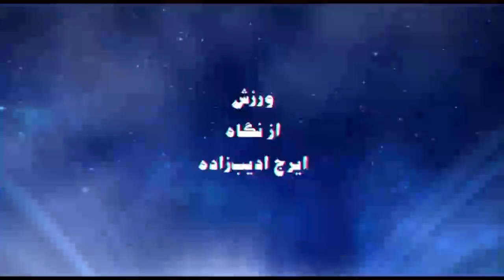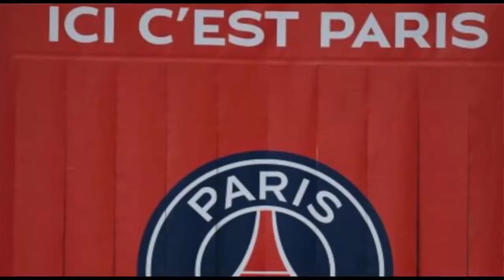ورزش از نگاه ایرج ادیب زاده - شنبه ۱۹ آبان